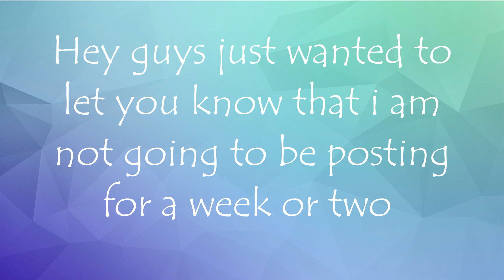taking a short brake from posting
hey, guys sorry this was really rushed!